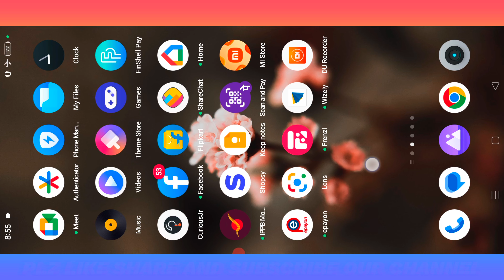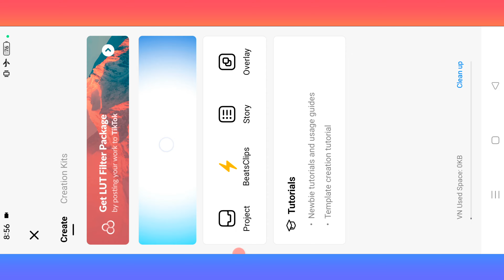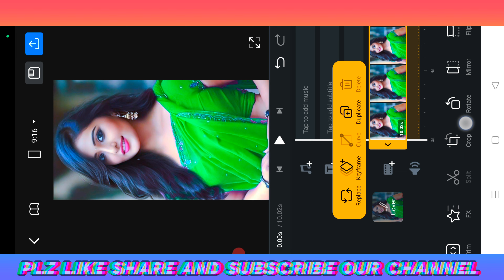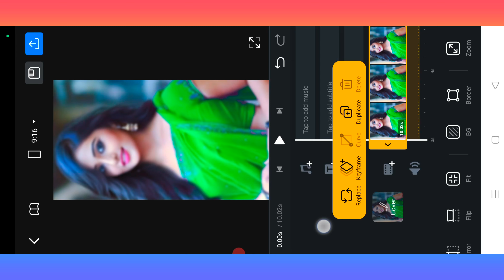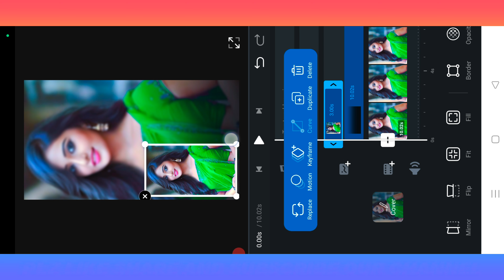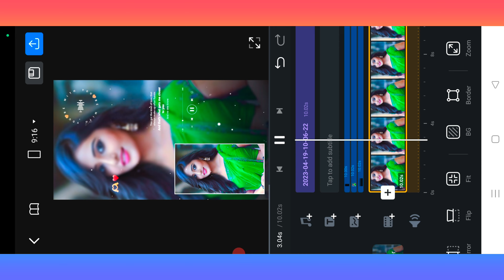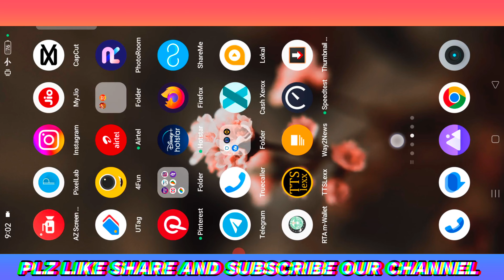New Trending Lo-Fi Style Status Video Editing Tutorial In VN app | Lo-fi Remix Status Video Editing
KGN TECHNICAL